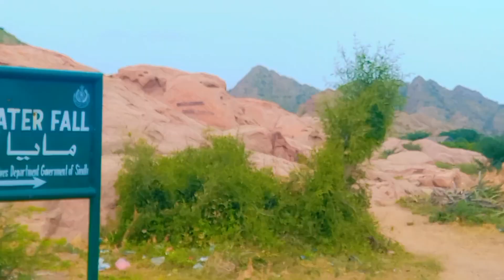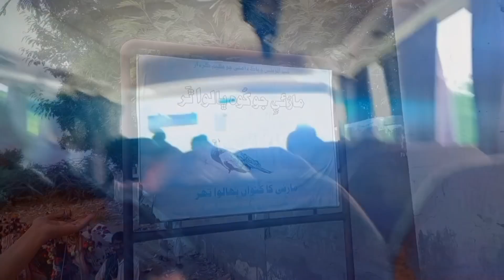THAR TRIP TRAVELOG PART 03| A VISIT TO RAMAPIR TEMPLE | MAYA WATERFALL | MARVI WELL| Ramsha Farooq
Exploring Sindh ⛰️🏔